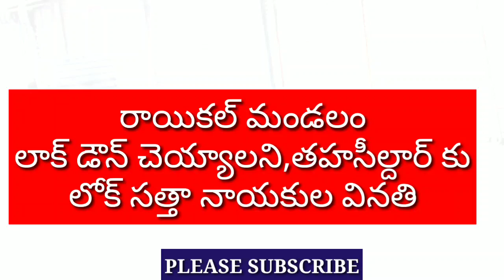Raikal# కరోనా|| వైరస్ వ్యాప్తి దృష్ట్యా మండల వ్యాప్తంగా ||లాక్ డౌన్ కు లోక్ సత్తా వినతి